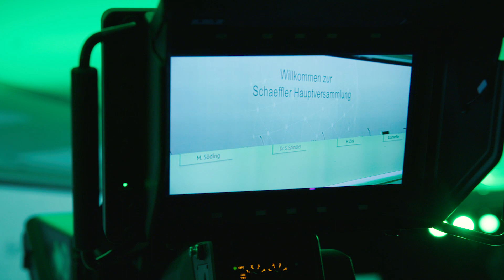Highlights der Hauptversammlung der Schaeffler AG 2020 [Schaeffler]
Premiere in Herzogenaurach: Die Schaeffler AG hat ihre Hauptversammlung im Jahr 2020 virtuell abgehalten. Hier geben wir einen kurzen Einblick. Alle Informationen rund um die Hauptversammlung finden Sie